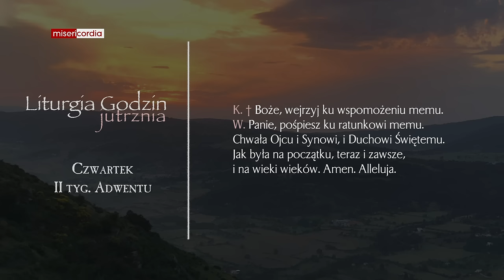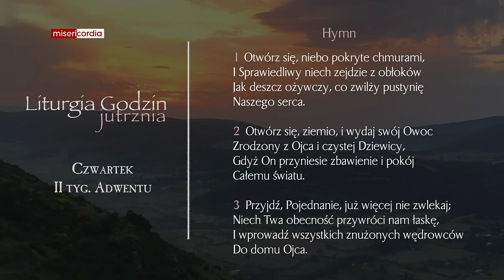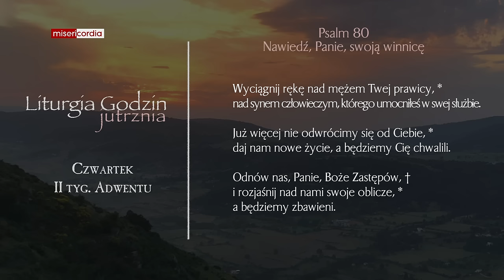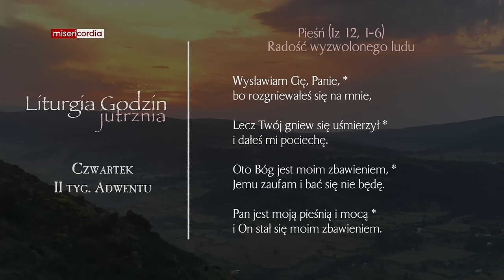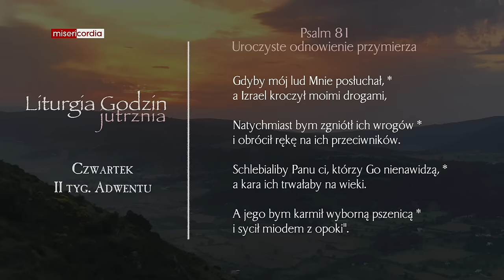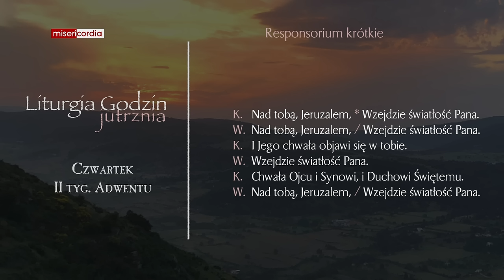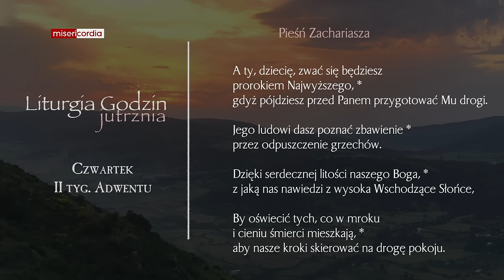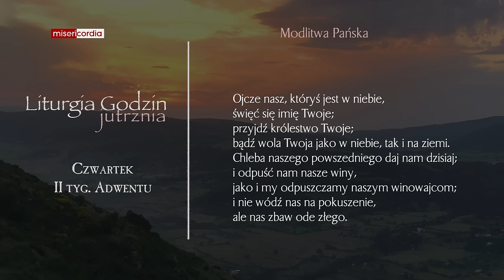Liturgia Godzin | Jutrznia | Czwartek, II tyg. Adwentu